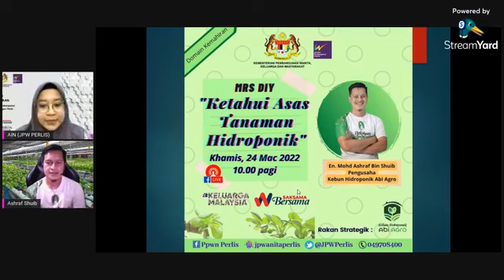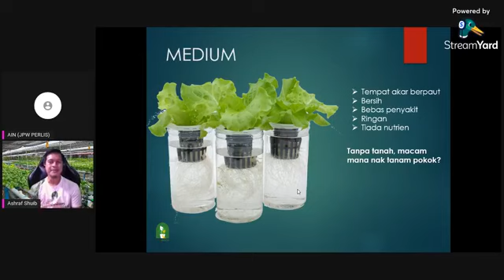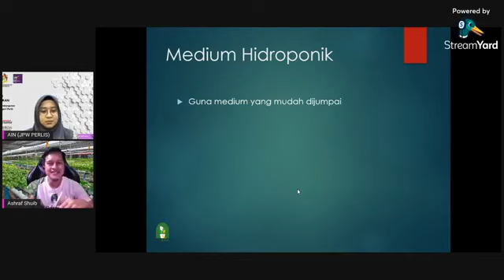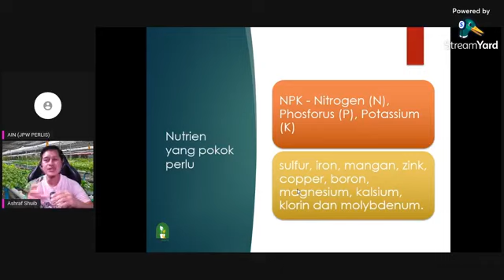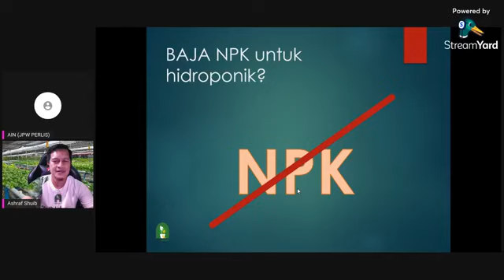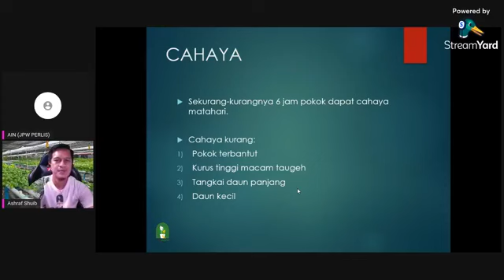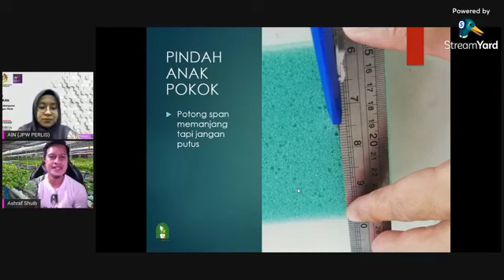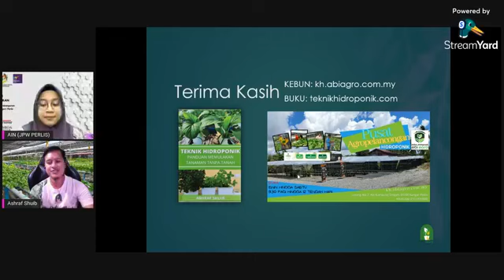Kursus LIVE Asas Tanaman Hidroponik Pejabat Pembangunan Wanita Perlis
Slot DOMAIN KEMAHIRAN - Pejabat Pembangunan Wanita Perlis

Saksikan siaran langsung Slot Domain Kemahiran bersama pengusaha kebun hidroponik, En Mohd Ashraf Bin Shuib yang akan membuat perkongsian mengenai " Asas Tanaman Hidroponik"

Kredit kepada page FB Ppwn Perlis
24 Mac 2022
10.00am

Saya tulis buku panduan hidroponik bertajuk Teknik Hidroponik: Panduan memulakan Tanaman Tanpa Tanah